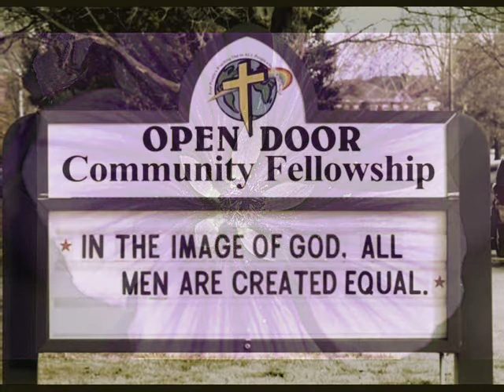PINK ROCKS by Nick108 0001